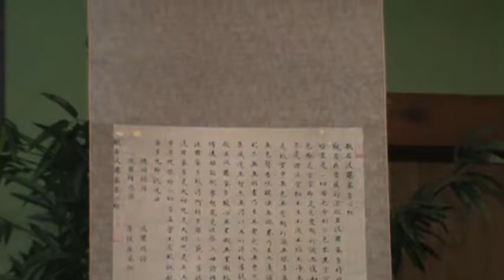27 January 2019 "Coyote Talks" #1 of 3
Introduction to the artwork.